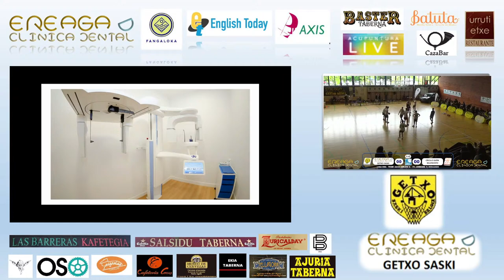EREAGA CLÍNICA DENTAL GETXO SASKI 🆚 CÍRCULO GIJÓN BALONCESTO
LIGA EBA - TEMP 22/23 (GRUPO A - F4 JORNADA 1) 29/04/2023